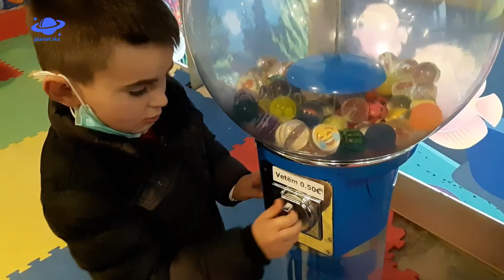Emona Center Vushtrri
Tuana Ibishi, Loris Ibishi, vizitë në Emona Center Vushtrri Kosovo gjeni dekorime pafund për shtëpinë, dhurata 🎁 për më të dashurit tuaj, si edhe gjithçka që ju duhet për ditë të magjishme. ✨🎄
Ju mirëpresim në dyqanet tona ose 🛒
Me Emona Center Vushtrri, ka gjithmonë një arsye për të festuar❗🥰
Këndi i lojrave për fëmijë si dhe lodra për fëmijë